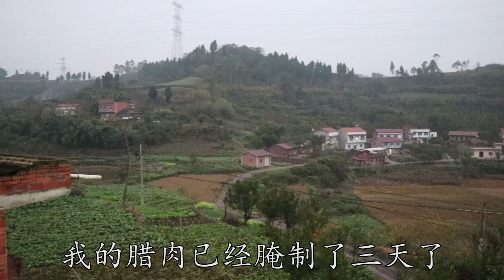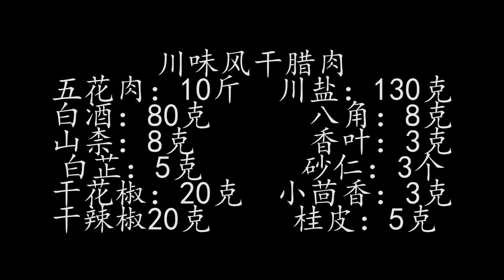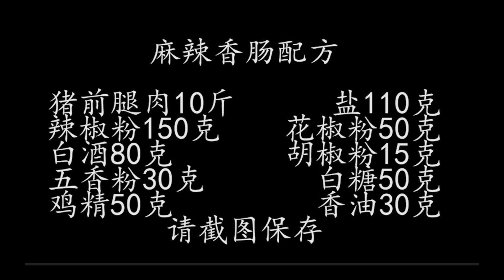【風乾臘肉】風乾臘肉如何做？配方和流程全部告訴你，簡單易學，零失敗#最美家常菜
0:00-4:17【風乾臘肉】風乾臘肉如何做？配方和流程全部告訴你，簡單易學，零失敗#最美家常菜
4:18-10:01【麻辣香腸】正宗四川香腸做法，秘方和流程全都告訴你，終於找到靠譜的做法了#最美家常菜